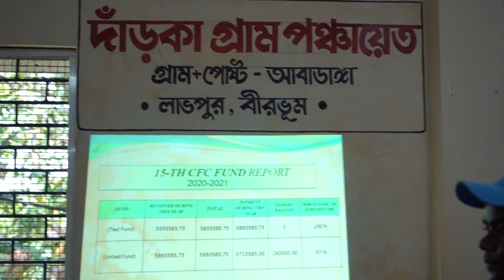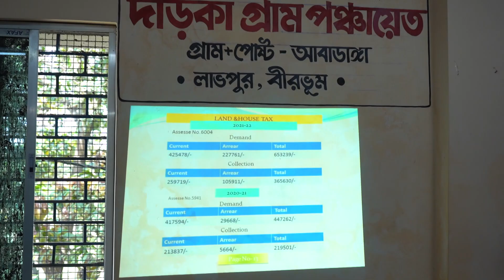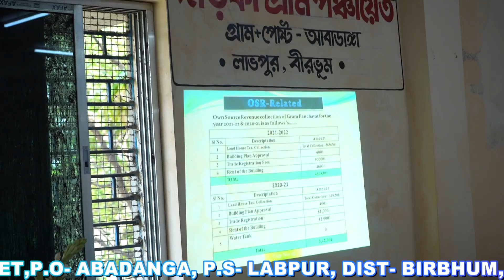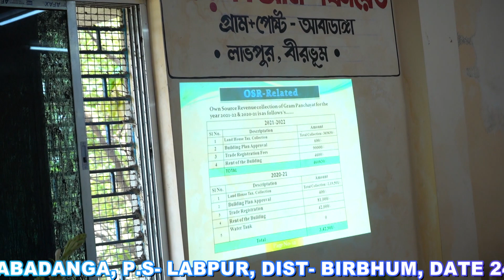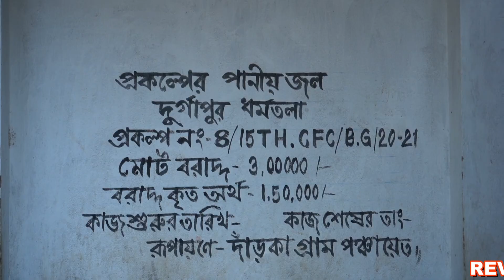015 DWARKA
Review meeting and inspection of gram panchayat